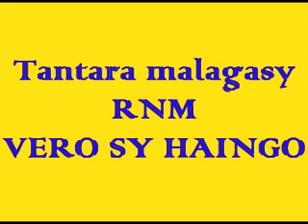Tantara malagasy RNM - Vero sy Haingo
Radio Madagasikara